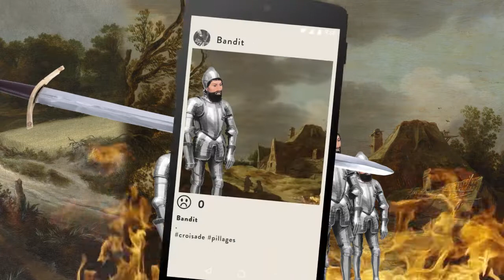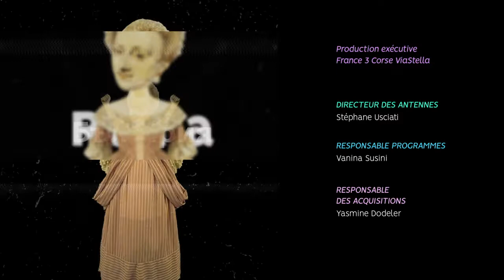Clin d’œil - La première croisade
27 novembre 1095, le pape Urbain 2 debout sur une tribune en bois, lance un vibrant appel « Cessez de vous haïr ! Mettez fin à vos querelles Prenez le chemin du Saint Sépulcre… »  Et c’est ainsi que va débuter l’aventure des croisades !